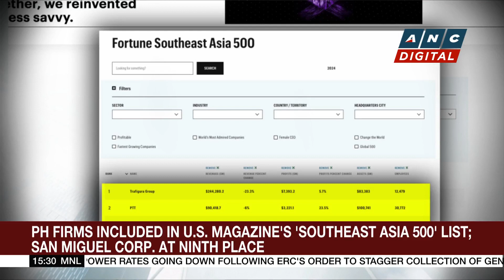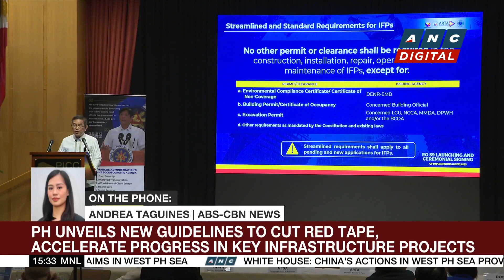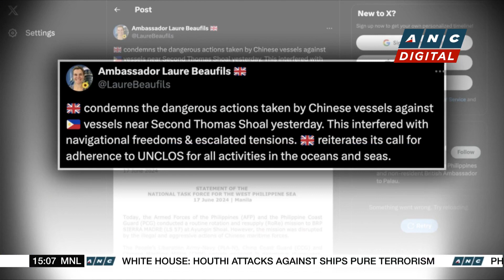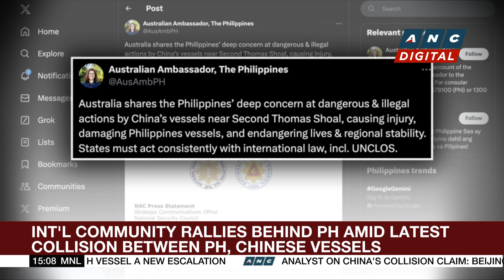PH firms included in Fortune's 'Southeast Asia 500' list | ANC